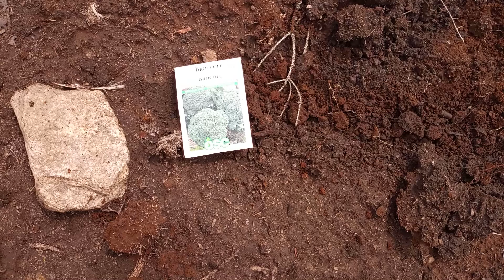A short garden tour